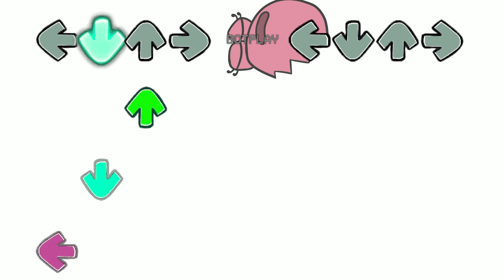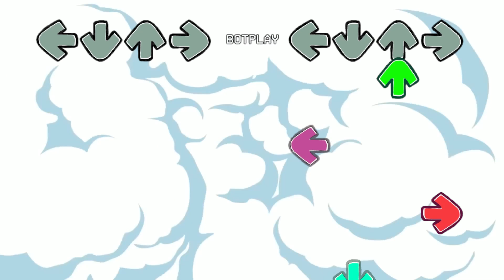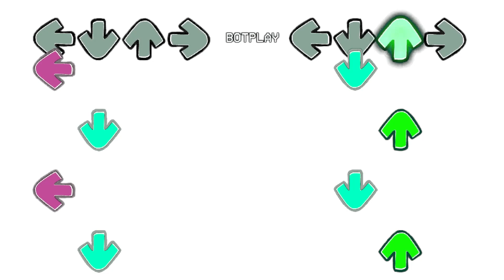Alphabet Lore Comparison - ALL Phases of Alphabet Lore - FNF Belike Love Is Back To The Alphabet